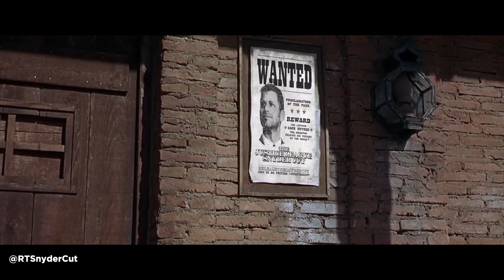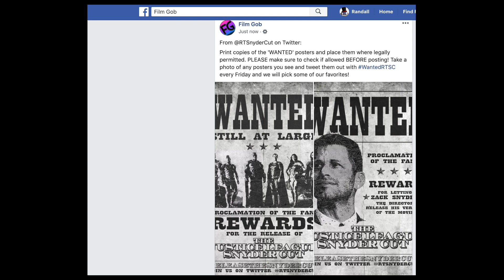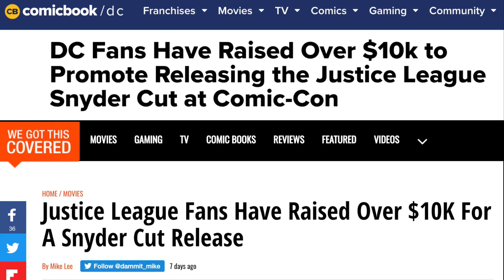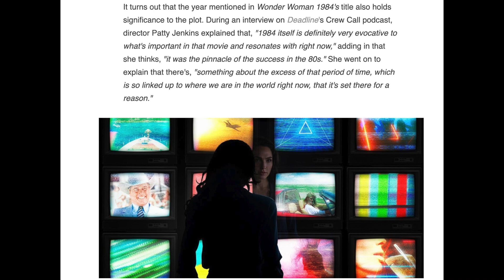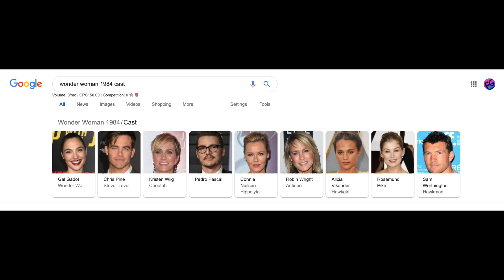DCEU: Snyder Cut Posters + James Gunn Talks Man of Steel + Hawkgirl In Wonder Woman 1984 ?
DCEU news on Snyder Cut Project Comic Con posters available, James Gunn talks Man of Steel and Wonder Woman 1984 casting leak says Hawkgirl will feature?

✅ Thanks for checking out Film Gob on YouTube!

My name is Shayker and on this channel, you'll find weekly movie news on DCEU and Marvel, film reviews and reaction videos from a variety of characters, and live stream hang outs discussing current cinema.